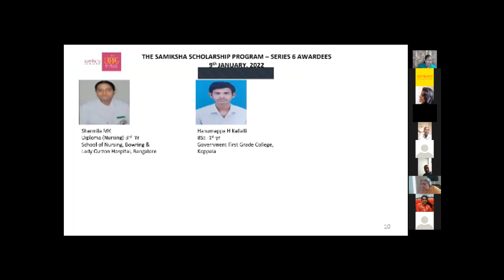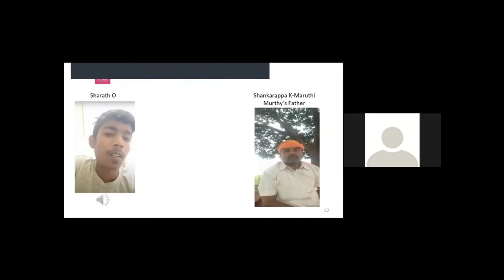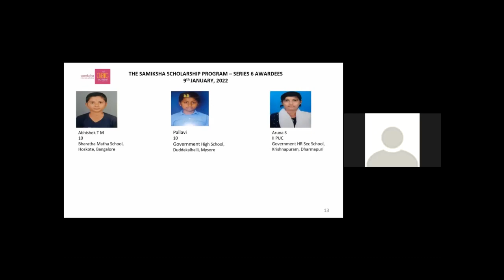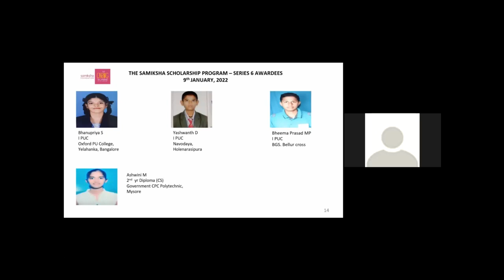3rd Set of awards at the Samiksha Scholarship Program, Series 6 (SSP 6)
The 6th Series of the Samiksha Scholarship Program, held virtually saw 74 students being awarded scholarships. Testimonials shared by 21 of them and their caregivers was shared